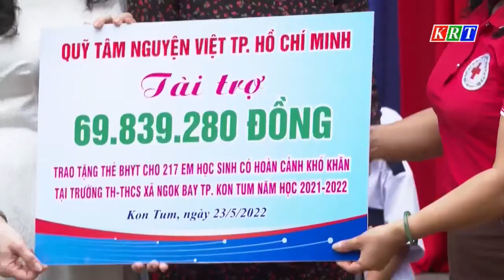Nâng cao nhận thức, trách nhiệm về công tác nhân đạo của Hội Chữ thập đỏ